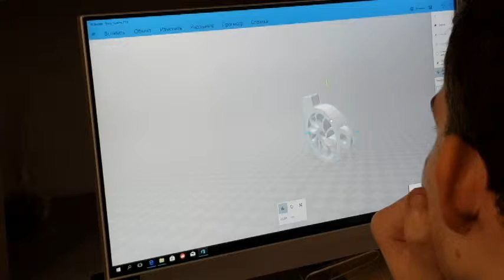"Будущее где-то здесь". День открытых дверей в РНТЦ ЧГУ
Опорный вуз Вологодской области во вторник открыл двери своей самой продвинутой и технологичной площадки, чтобы продемонстрировать свои возможности «капитанам» экономики региона.